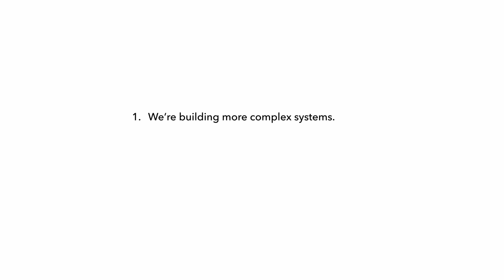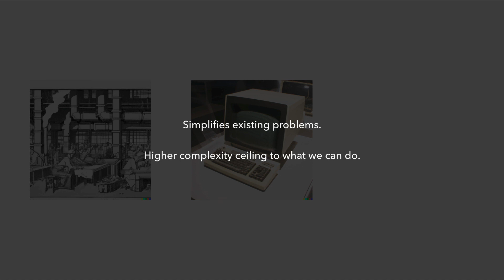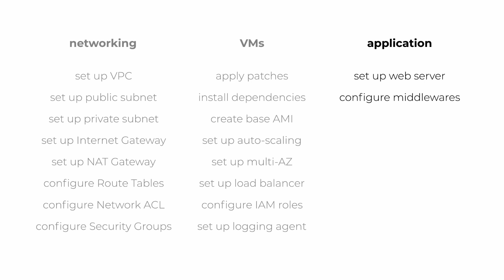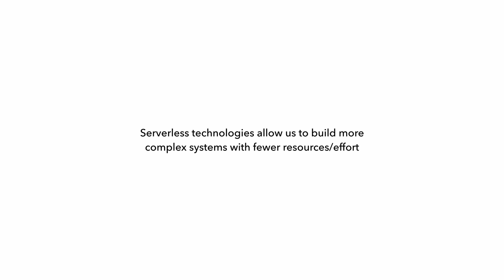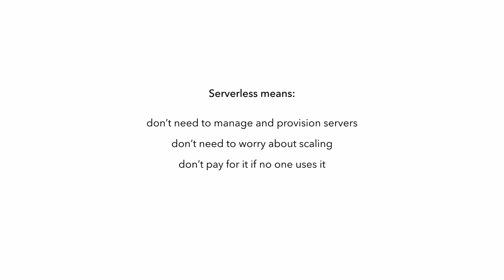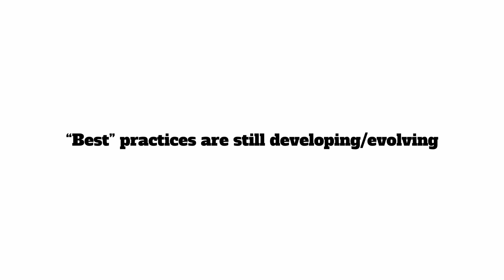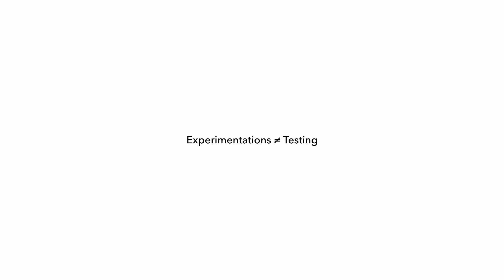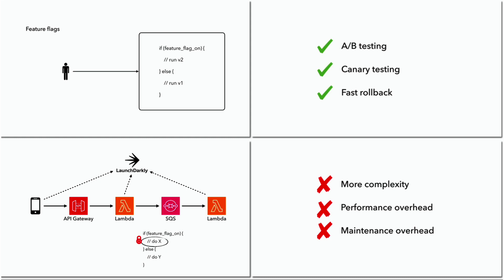What's so hard about testing serverless applications?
Serverless technologies have changed the way we build businesses with technology. But it has also challenged the way we think about software architecture and how we test them.

This video explores what makes serverless applications difficult to test and why we need to rethink our approach towards testing.